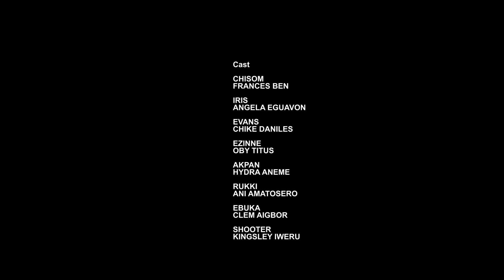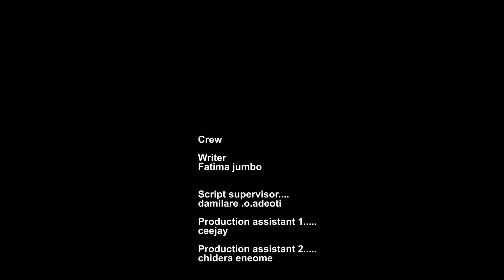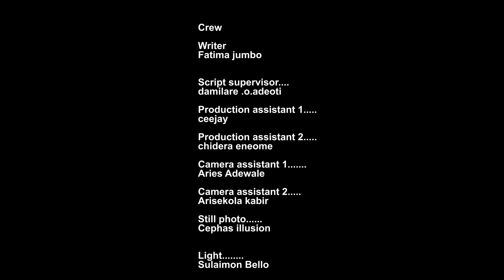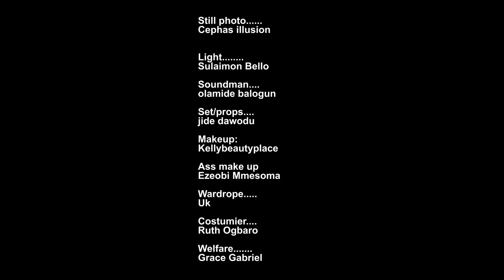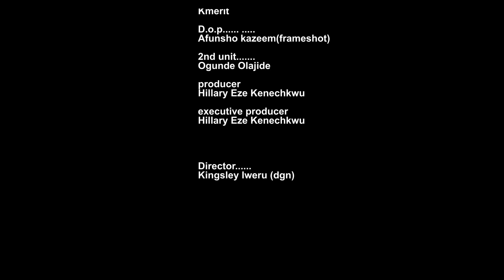TRUST MY LOVE FOR YOU ~ MAURICE SAM, FRANCES BEN, UCHE MONTANA, CHIKE 2024 TRENDING NIGERIAN MOVIES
2024 EXCLUSIVE NOLLYWOOD MOVIES

Bringing you the best of trending exclusive Nollywood movies